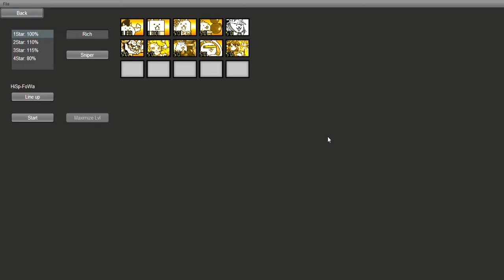Formaggio Waters - High Spirits Stage 6 | Battle Cats Ultimate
cheese
btw if you ain't fast enough there'll be up to 5 bore waves